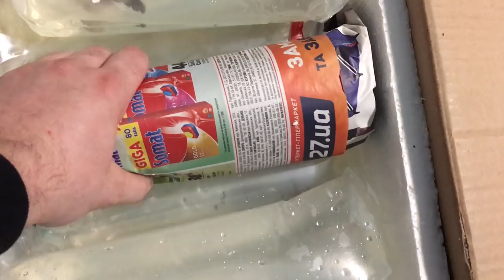Почему стоит быть осторожным при покупке импортной аквариумной рыбы?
Новая рыбка: цихла азул, арована, полиптерус эндлихера, парчевые сомы, плекостомусы, псевдоплатистома

Вам это может быть интересно:
приехали арованы и сиамские окуня
Новая рыба отказывается кушать, что делать?
Как выбрать фильтр для небольшого аквариума. Делюсь опытом
Что нужно знать об освещении аквариума. Секреты аквариумиста
весенние и осенние проблемы с водопроводной водой
Бактериальные болезни у аквариумной рыбы
Как рассчитать толщину стекла (стекол) аквариума. Подсчитать размеры стекла для порезки.